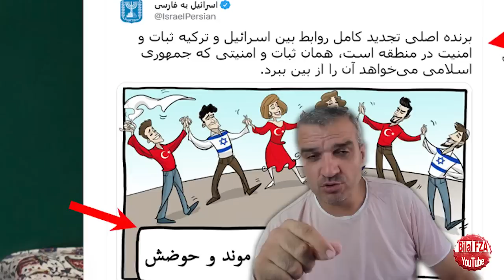kritik..Türkiye'ye karşı sıkışan rusya suriye-libya masalarını dağıtıyor NELER OLUYOR